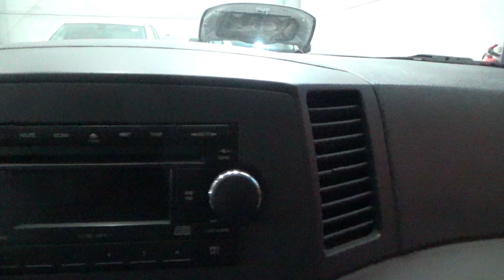Jeep / Grand Cherokee / 2005 - 12454